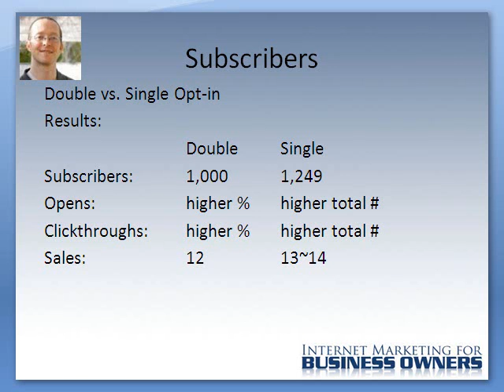Email Marketing: Double Opt-in vs. Single Opt-in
When it comes to email marketing, which is better? double opt-in or single opt-in? We explore the issues on a recorded coaching call.